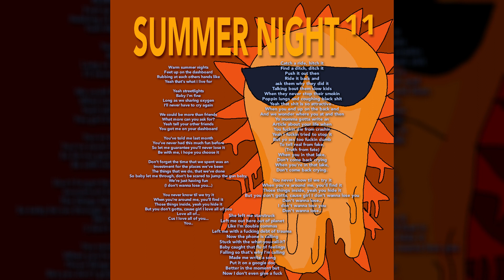GIGOE - SUMMER NIGHT (Audio)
CREDIT:
Produced by Rafnite
Written by Diego Cantu
Additional Vocals Provided by Parfait & Sam

LYRICS:
Warm summer nights
Feet up on the dashboard
Rubbing at each others hands like
Yeah that's what i live for

Yeah streetlights
Baby i’m fine
Long as we sharing oxygen
I’ll never have to cry again

We could be more than friends
What more can you ask for?
Yeah tell your other friends
You got me on your dashboard

You've told me last month
You’ve never had this much fun before
So let me guarantee you’ll never lose it
Be with me, i hope you choose it

Don't forget the time that we spent was an
Investment for the places we’ve been
The things that we do, that we’ve done
So baby let me through, don’t be scared to jump the gun baby,

(CHORUS)
You never know til we try it
When you’re around me, you’ll find it
Those things inside, yeah you hide it
But you don’t gotta, cause girl I love all of you
Love all of...
Cus I love all of you...

(VERSE 2)
Catch a ride, hitch it
Find a ditch, ditch it
Push it out then
Ride it back and
ask them why they did it

Talking bout them slow kids
When they never stop their smokin
Poppin lungs and coughing black shit
Yeah that shit is so attractive..

When you end up on the back end
And we wonder where you at and then
Yo momma gotta write an
Article about your life when

You fuckin die from crashin
Yeah I fuckin tried to stop it
But yo ass too fuckin dumb
To tell real from fake,
(Truth from fate)
When you in that lake,
Don’t come back crying
When you're in that lake,

(CHORUS)
But you don’t gotta, cause girl I don’t wanna lose you
Don't wanna lose..
I don't wanna lose you
Don't wanna lose..

(VERSE 3)
She left me starstruck
Left me out here out of planet
Like I'm double commas
Left me with a fucking debt of trauma

Now the phone is calling
Stuck with the what-you-call-it?
Baby caught that flu of feelings
Falling so that's why I’m calling

Made me write a song
Put it on a google doc
Better in the moment but
Now I don’t even give a fuck